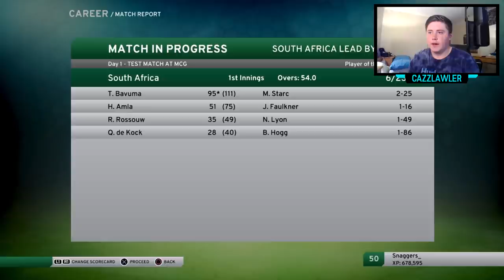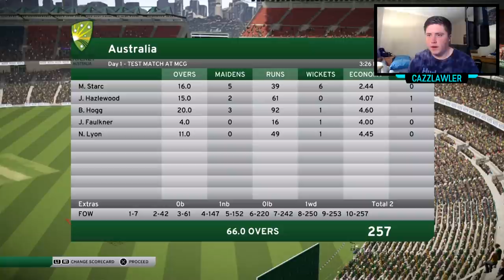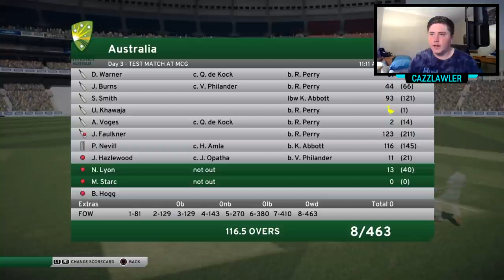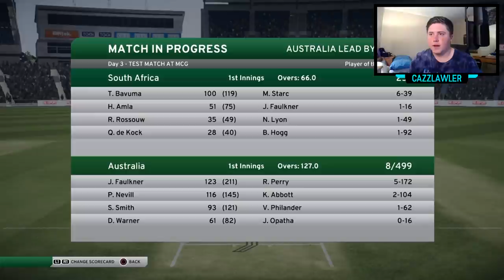STARC OR WARNER?! - DBC 17 | Mitchell Starc Career Mode #6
Very entertaining episode, hope you enjoy!